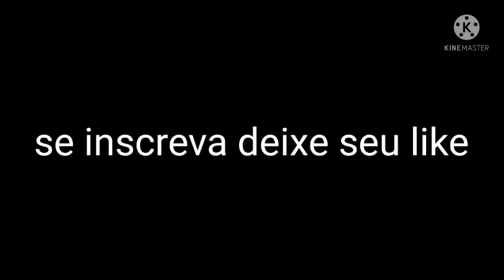Eu e a minha doideira venha dança mais eu abesrabestado kkkkkk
1234Wellingtommelo944cmail
instragam